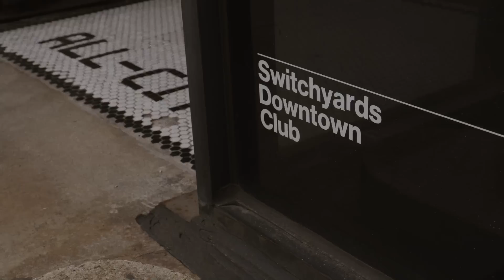You Are The Movement Part 1 ft. Lecrae and WHATUPRG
An Open Conversation with Lecrae, WHATUPRG, Marcus Hollinger, & Lasanna "Ace" Harris on the state of Christian Hip-Hop today!

Credits:
Director/DP - Matthew Baxter
Camera Operators - Caroline Freeman, Michael Catron, Connor Purdue, Dalton Lewis